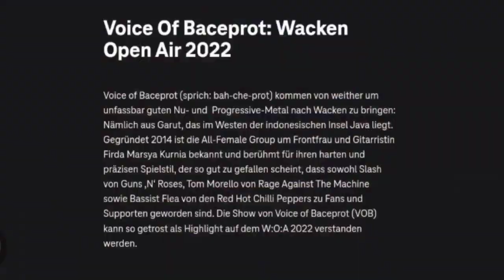TALENTA VOB TELAH DIAKUI SELURUH DUNIA DALAM MENGCOVER - MEMBUAT KARYA SENDIRI,REAKTOR INI TERPUKAU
TALENTA VOB TELAH DIAKUI OLEH SELURUH DUNIA BAIK DALAM MENGCOVER ATAU MEMBUAT KARYA SENDIRI,REAKTOR INI TERPUKAU

JUDUL DI AMBIL DARI KESIMPULAN VIDEO